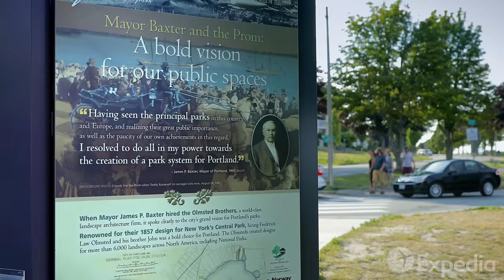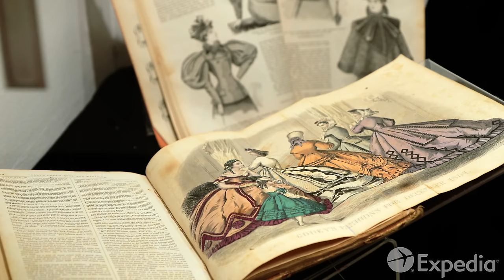Portland, Maine Vacation Travel Guide | Expedia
Portland – Welcome to Maine’s largest city, extending out from the peninsula into Casco Bay. Follow our journey through Portland to see the city’s top spots to explore.

Portland is renowned for its many nearby outdoor adventures, its large downtown arts district and vibrant food scene. Part of Portland’s great charm is also its working waterfront. Your vacation may begin by exploring Commercial Street and the many wharves and piers.

Tour the ornate rooms of Victoria Mansion and visit the historic home of Henry Wadsworth Longfellow, one of America’s most beloved poets. Visit the Portland Museum of Art. Many of the artists whose works feature here were inspired by Portland’s coastline, including one of the giants of American Art, Winslow Homer.

Peer through the gun ports of Historic Fort Preble in South Portland. Spring Point Ledge Light, one of the smaller of Maine’s 57 active lighthouses; on Cape Elizabeth, stands one of New England’s most beautiful, Portland Head Light.

Portland is a wonderful city by the sea with great day trip opportunities to nearby Scarborough, Saco, Cape Porpoise and Kennebunkport.

0:00 - Portland, Maine
1:13 - Commercial Street
1:41 - Historic Port District
2:06 - Victoria Mansion
2:39 - Historic home of Henry Wadsworth Longfellow
3:00 - the Arts District
3:10 - Portland Museum of Art
3:53 - East Promenade
4:12 - Historic Fort Prebel
4:35 - Spring Point Ledge Light
4:46 - Portland Head Light
5:13 - Fort Williams Park
5:59 - Scarborough
6:14 - Saco
6:25 - Saco Museum
6:44 - Ferry Beach State Park
7:05 - Cape Porpoise
7:21 - Kennebunkport
7:59 - Seashore Trolley Museum